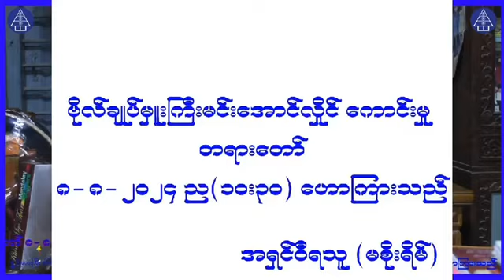မြို့တွေတစ်မြို့ပြီးတစ်မြို့ လှူဒါန်းနေတဲ့မင်းအောင်လှိုင်အတွက်သာဓုခေါ် တယ်လို့ ဦးဝီရသူပြော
မြို့တွေ တစ်မြို့ပြီး တစ်မြို့ လှူဒါန်းနေတဲ့ မင်းအောင်လှိုင် အတွက် သာဓုခေါ် ရေစက်ချပေးနေတယ်လို့   ဦးဝီရသူပြော